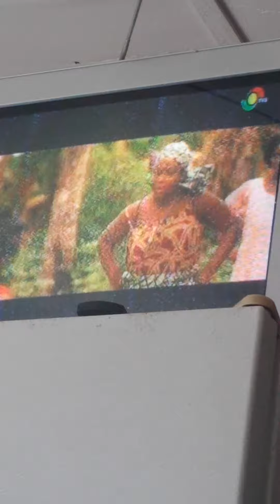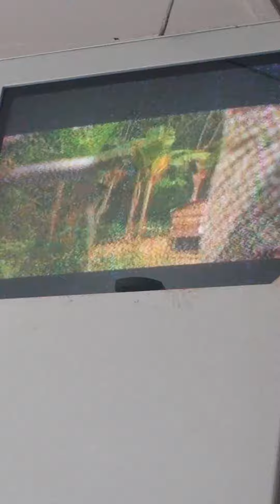Scene From Ties That Bind Ghanaian Movie (Spoken in Ga)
Scene From Ties That Bind Ghanaian Movie (Spoken in Ga). African Movies/Ghallywood Movies.